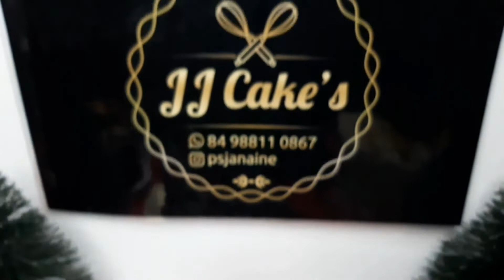SOBREMESA NATALINA | E MODELOS DE BOLOS NATALINO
Olá pessoal tudo bem ? com vocês meus amores o vídeo de hoje vai ser de modelos de bolos Natalino e sobremesa e comidas Natalinas para vocês estarem se expirando para fazerem a ceia de natal🎄 de vocês espero que goste são coisas simples que vocês podem estar fazendo

 E não esqueça de:
🧑‍💻deixar o seu comentário nos vídeos
✅me segue no Instagram@PS Janaíne

Isso isso ajuda muito no crescimento do canal motiva trazer mais dicas para vocês  obrigado pelo carinho que Deus abençõe vocês grandemente ❤